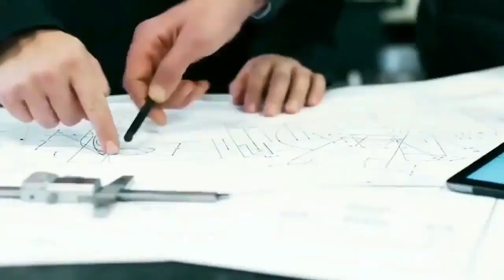भारत में अफ्रीका से आया खरबों का खजाना!!